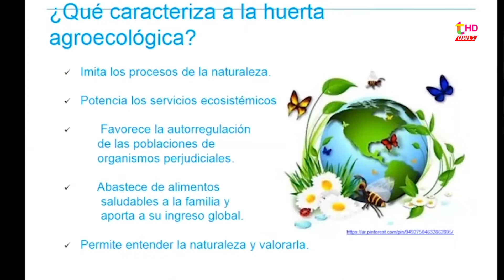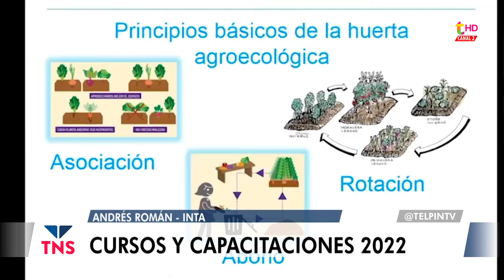PRIMER EDICIÓN DEL PROHUERTA 2022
Desde el organismo realizaron un balance de la primera etapa del programa. Además brindan definiciones de la segunda entrega de semillas previstas para los próximos meses.